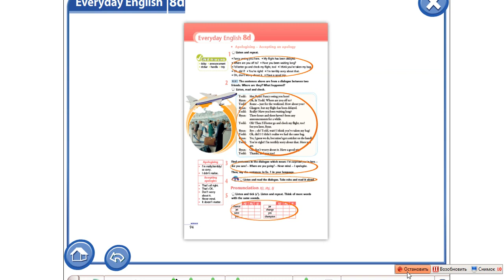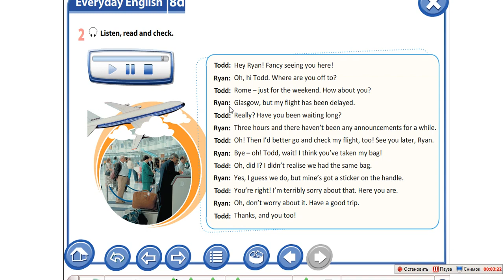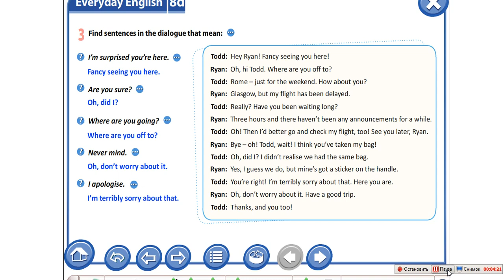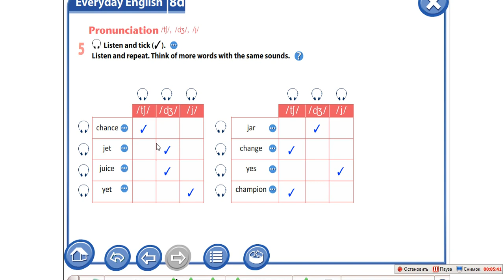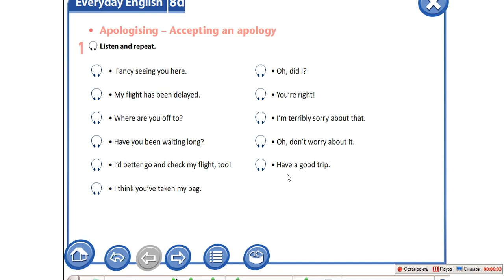Запись 2021 04 16 17 00 59 527